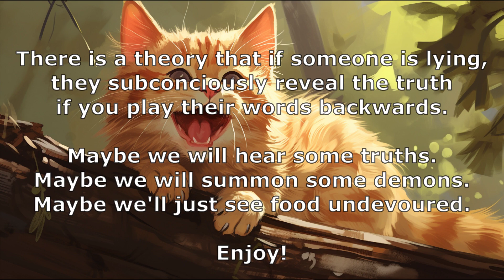Summoning a (Gunt) Demon 3: Sacrifice a Cooked Chicken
This is just for laughs and entertainment. There's something fascinating about watching a meal get reconstructed.